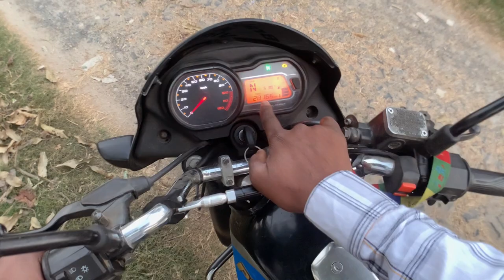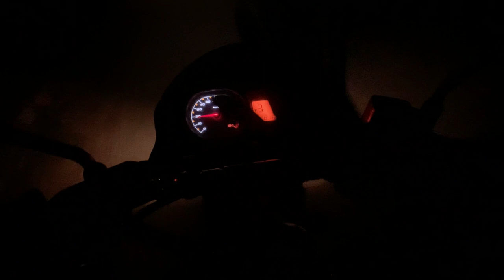platina H Gear 110cc my ownership Review || Platina 110 H Gear bs 6 ownership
hit likes.

lots of ❤️